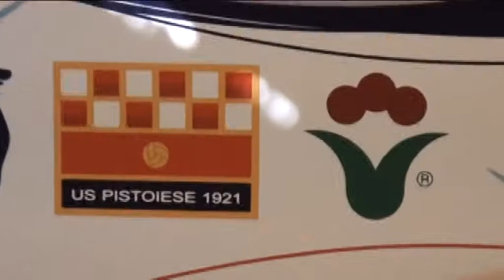Il Teramo aspetta la risposta di Sansovini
Ore di attesa a Teramo circa la risposta dell’attaccante Marco Sansovini. Intanto il patron Campitelli incassa il si di Scipioni mentre la permanenza di Tonti resta un rebus